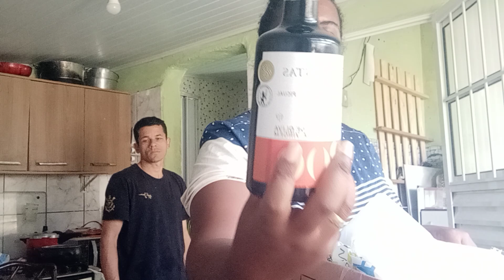A PAZ de DEUS ❤ FUI FAZER COMPRA DE MiL REAIS rotinadedonadecasa ❤